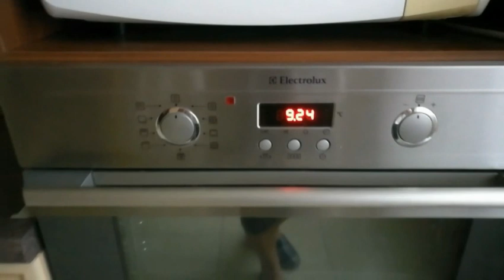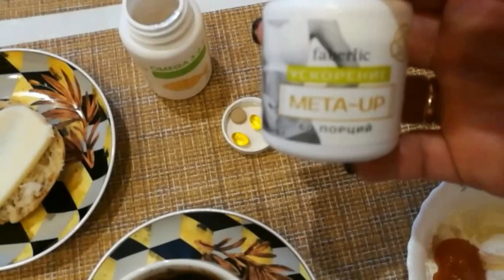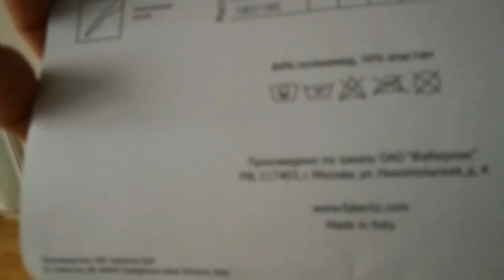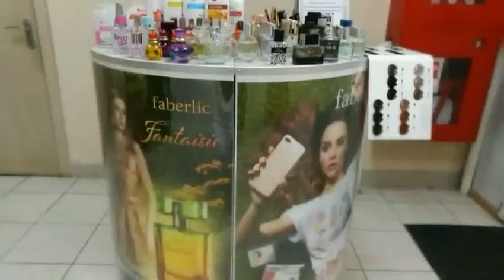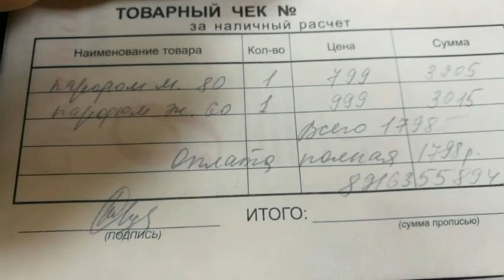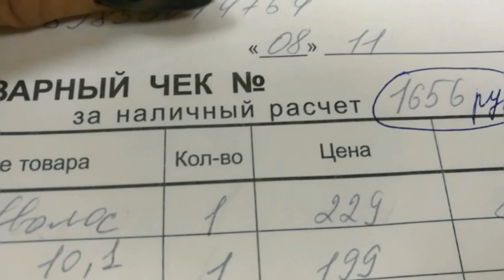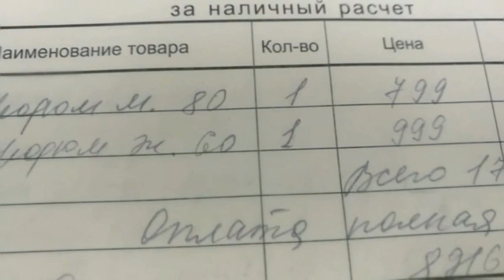Один день из моей жизни. Может быть, слишком откровенно. Вкусный рецепт. Часть 1.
Долго не могла решиться на такое. И все же я записала это видео) Не судите строго за качество видео. Это было не просто.

Не забудьте посмотреть вторую часть записи! Ссылку на нее найдете в видео.

Поддержите меня лайками и комментариями. Буду всем благодарна ❤️

Все мои партнеры имеют бесплатный доступ в закрытый реалити - чат, где я делюсь своими фишками, которые применяю в рекрутинге, а также имеют доступ в реалити - чаты лидеров нашей команды, которые рекрутируют другими методами.